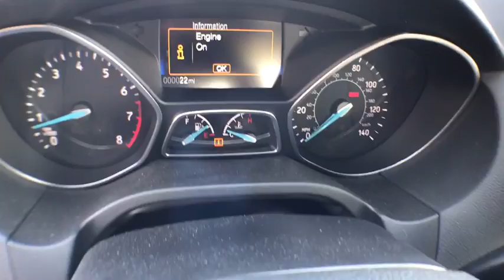2017 Ford Focus Carson City, Reno, Northern Nevada, Susanville, Sacramento, CA 32460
2017 Ford Focus

It only takes a glance to see the 2017 Ford Focus' dynamic new look. One that commands attention from every angle, showcasing an elegant profile with clean, flowing lines. Ground your Focus with stylish wheels. Choose from a wide range of designs available on S, SE and Titanium models. Options include 15, 16, 17 and 18 inches. Inside youll find an equally stunning cabin. The center stack is reimagined, the tech is inspiring and theres even a new lineup of available seats on all models. Focus is as ready to make things happen as you are. Standard features including the communications system that helps keep you connected and the rear view camera that helps you see whats behind your vehicle were designed to not only complement your drive, but make it more convenient. SYNC voice-activated technology helps you keep your eyes on the road and hands on the wheel and now comes standard on all models. Upgrade to SYNC 3 and enjoy a touch screen with swipe capability, navigation, and Siri Seamless Integration. The standard 2.0L Ti-VCT I-4 engine is flex-fuel capable, so you can use either unleaded, E85 or any combination of the two. While the 252hp 2.0L EcoBoost engine in the ST is efficient and packed with power. And the newly available 1.0L EcoBoost I-3 engine provides both performance and efficiency. For the performance minded, the Focus RS might be for you. It features a 2.3L EcoBoost engine with an estimated 350hp, All-Wheel Drive with Dynamic Torque Vectoring meaning maximum traction with minimal understeer. Configure RS performance to your liking, on the street or on the track: Select Normal, Sport, Track, or the special Drift mode control that lets you achieve controlled oversteer drifts under track conditions.